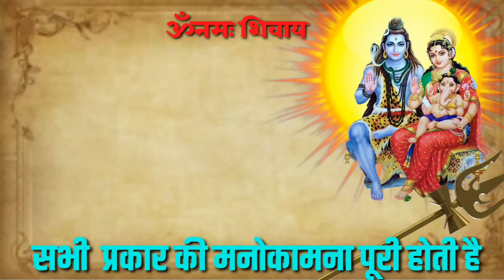Solah somvar vrat katha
This documentary is based on#16 somvar vrat katha . It is by sandiom# it is hard research work.